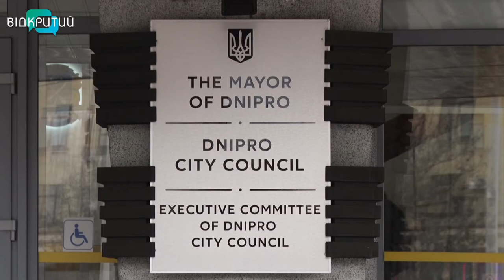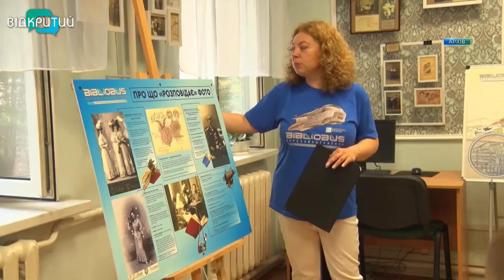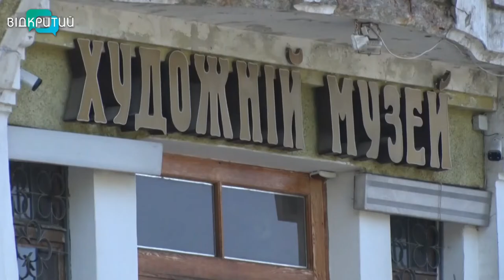Більше грошей ОСББ та молодим бібліотекарям: головні рішення 10-ї сесії Дніпровської міськради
Більше грошей ОСББ та молодим бібліотекарям. Позбирати з вулиць усі електросамокати й поставити на штрафмайданчик. Прийняти на баланс міста подарунок від мецената - пасажирський теплохід та обладнати його для  навчання юних моряків. За це голосували депутати Дніпровської міськради на 10-й сесії.